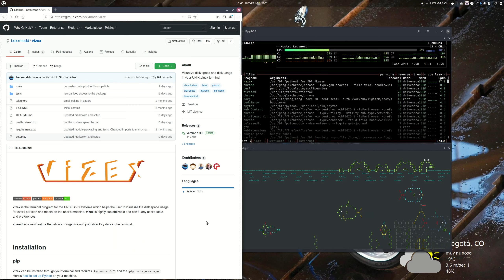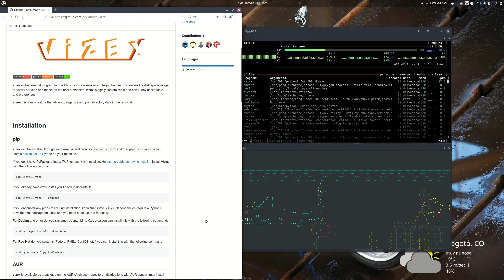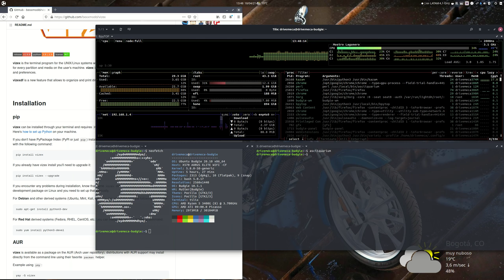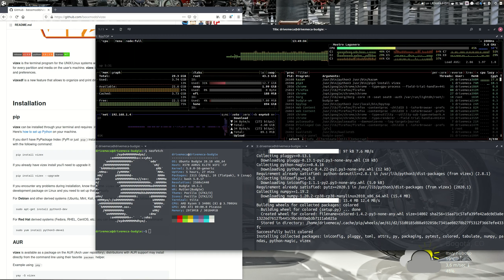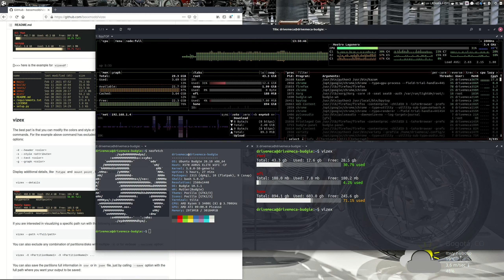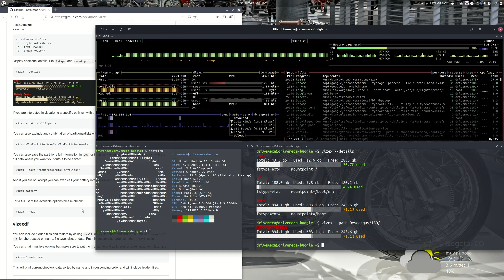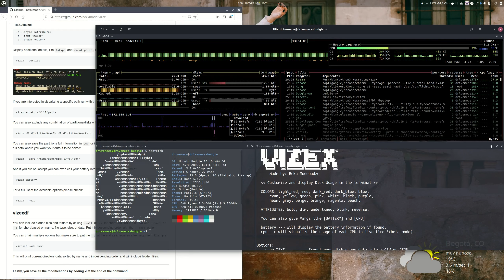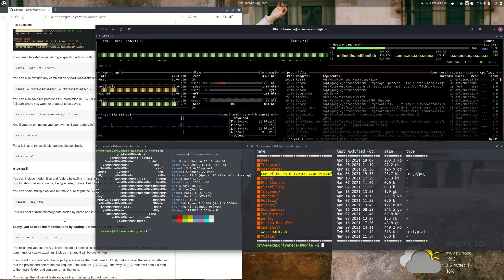vizex en Linux - Reportes gráficos del uso de disco en terminal